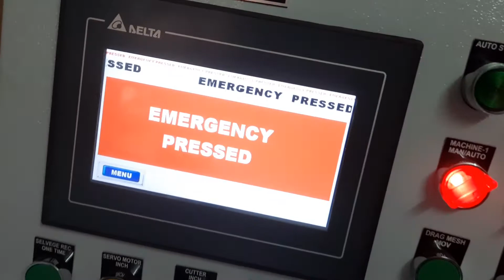PLC Based Control Panel Testing, Remote Button Control , Wireless Control Panel Operation, PLC, HMI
PLC Based Control Panel Testing, Remote Burron Control , Wireless Control Panel Operation, PLC, HMI